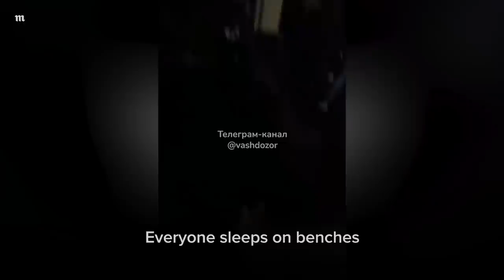What the Russian army really looks like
In the days since Vladimir Putin announced mobilization in Russia, myriad evidence of both illegal conscriptions and the sorry state of the Russian army has appeared online. Some new draftees have complained of being forced to buy their own sleeping bags and medications. Others have posted videos showing how soldiers are forced to sleep on benches or on the floor because their barracks have no beds. Still others have reported being issued rusty weapons and sent to the front with no training. An inside look at the true condition of Russia’s military.